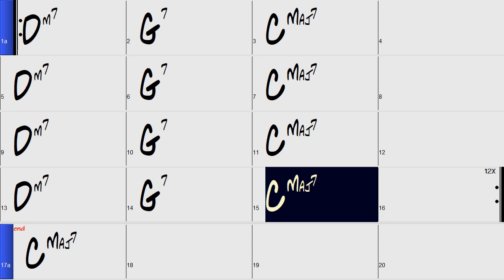2 5 1 key of C 120 bpm bossa nova feel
This is an easy 2 5 1 pattern in the concert key of C played at 120 bpm with a bossa nova feel. To practice improvising use the notes from the scales below.

C Instruments (piano, guitar, flute, etc) use notes from your C major scale.
C D E F G A B C

Bb Instruments (tenor sax, soprano sax, trumpet, clarinet, etc) use notes from your D major scale.
D E F# G A B C# D

Eb instruments (alto sax, bari sax, alto clarinet, etc) use notes from your A major scale.
A B C# D E F# G# A

To access my playlist containing all 12 of my 2 5 1 bossa nova feel videos in ALL 12 KEYS: